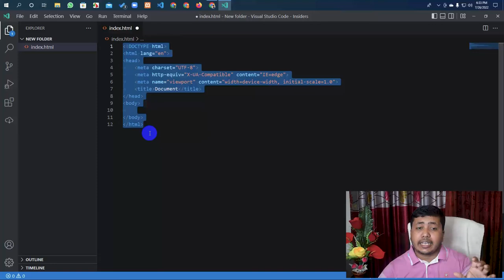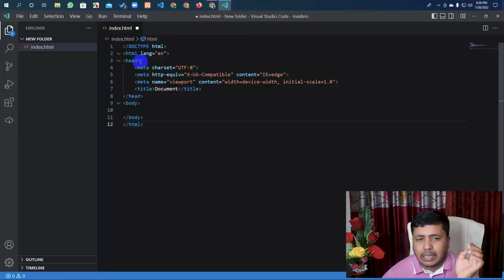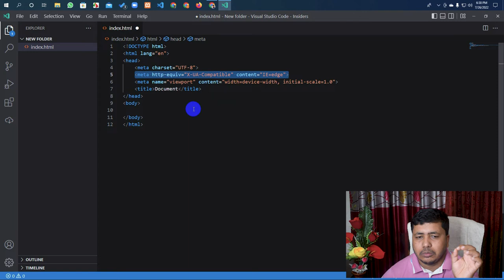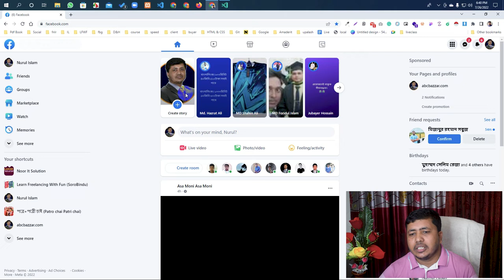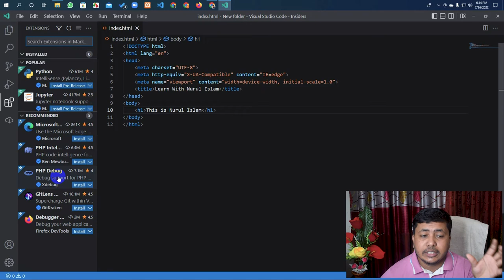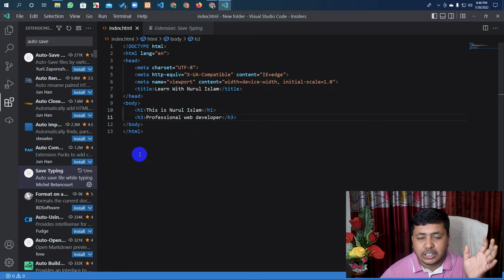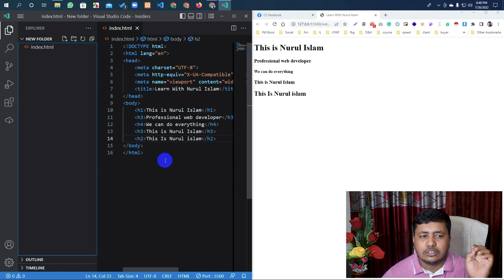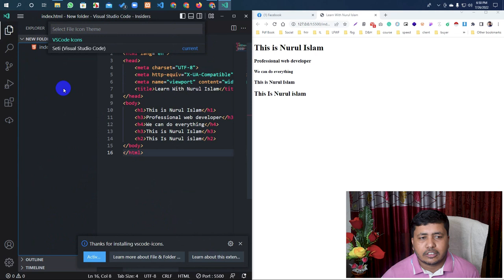Class-01 Part-2 | Details About HTML Tags | Set Up VsCode | Auto Save | Live Server | Nurul Islam